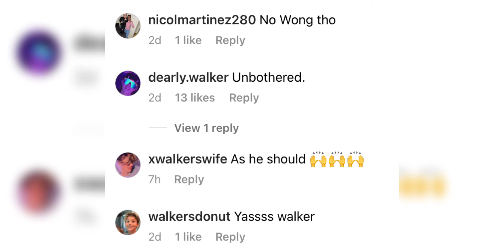Walker responded to the shade that Sky and Capri gave him!!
Lasted video:

Sky and Capri shade Walker!!